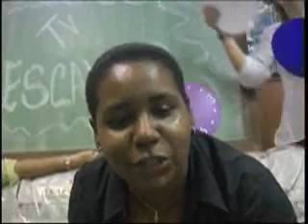Projeto Salvador - Flashes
As atividades do Projeto Salvador foram ao longo do tempo registradas. Algumas passagens são disponibilizadas neste vídeo. Por Menandro Ramos.